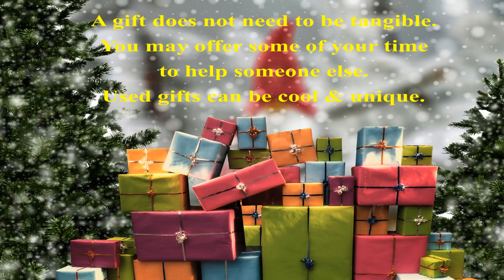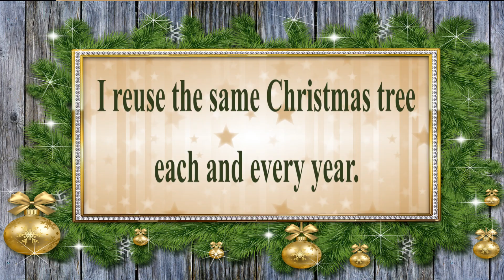🎂 HAPPY BIRTHDAY on DECEMBER 4 🎈 (French Parisian Accent)